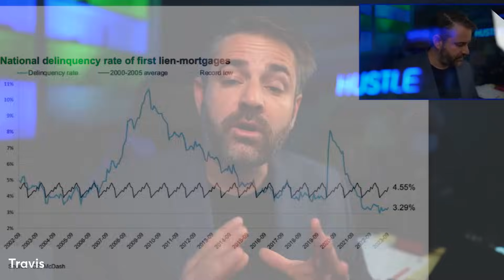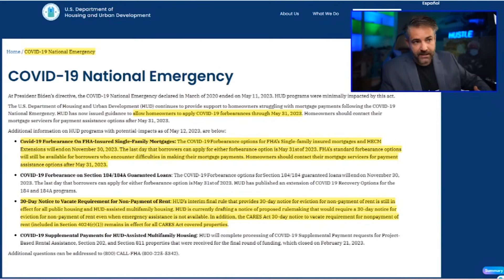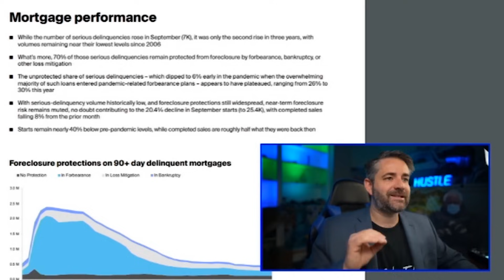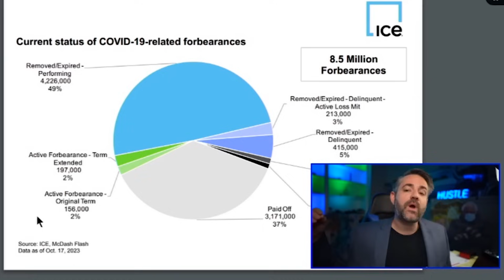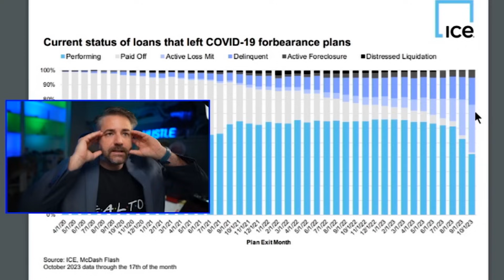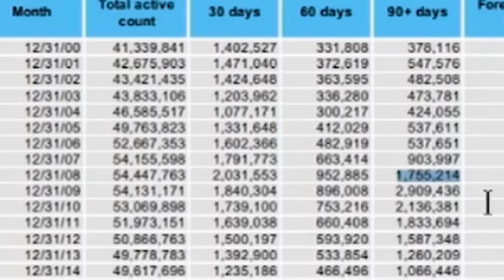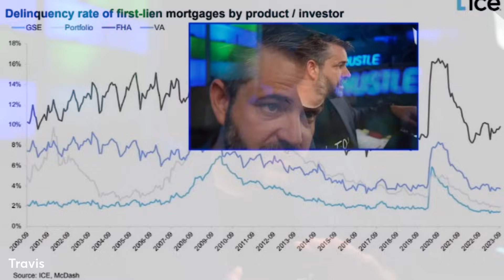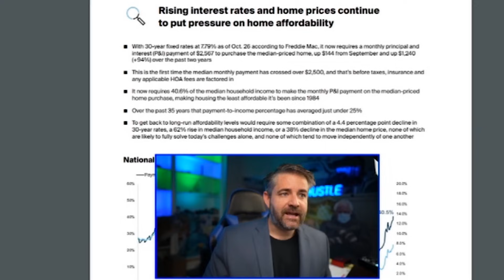Foreclosures will Skyrocket in 2 WEEKS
Stay up to date on the latest information and analysis regarding the state of the housing market. Our Videos encompass various factors such as ​home sales, ​home prices, ​inventory levels, mortgage rates, and market trends. Our updates provide valuable insights into the current conditions and dynamics of the ​real estate market, helping buyers, sellers, and investors make informed decisions. We make videos that typically include data on the number of homes sold, average prices, average days on market, and the supply and demand dynamics. Our updates can be useful for tracking market trends, understanding pricing patterns, and evaluating the overall health of the housing market.

Some Trends to Focus on:
​Home Sales: This data reflects the number of residential properties that have been sold within a specific timeframe. It helps gauge the level of activity and demand in the market.

​Home Prices: Information on home prices is crucial as it indicates the value of properties and helps track trends in appreciation or depreciation. It may include average sale prices, median prices, or price per square foot.

​Inventory Levels: Inventory refers to the number of homes available for sale in a given market. Tracking inventory levels helps determine market supply and demand dynamics and whether it is a buyer's or seller's market.

​Days on Market: This metric measures the average number of days it takes for a property to sell after being listed. It can indicate the speed at which homes are being bought and provide insights into market competitiveness.

​Mortgage Rates: Knowledge of current mortgage rates helps buyers and sellers understand the cost of borrowing money for purchasing a home. Fluctuations in rates can impact affordability and buyer demand.

Foreclosure Rates: This factor highlights the number of properties in foreclosure or at risk of foreclosure. It provides insights into the health and stability of the housing market.

Local Market Data: Housing market updates may also include data specific to a particular city, region, or neighborhood. This helps individuals evaluate the local market conditions and make more informed decisions.

Helpful Links:
1. How Much Interest Really Cost Calculator
2. How Much Can You Afford Calculator
3. Debt to Income Ratio Calculator
4. Amortization Calculator

0:00 - Intro
1:44 - Current Foreclosure Stats
2:26 - Cares Act
5:29 - Forbearance Info
7:13 - Inventory
7:36 - Forbearance Plans
8:59 - Forbearance Agreement Performance
11:49 - GFC Stats
14:50 - FHA Mortgage Defaults
17:06 - Conclusion

My Personal BIO, OUTSIDE of Real Estate Mindset:
Travis Spencer
9999 Bellaire Blvd. Suite 700

Travis Spencer
417 Gentry Street Suite D